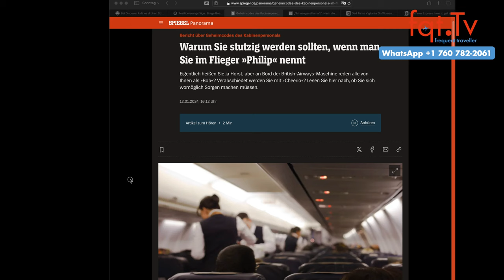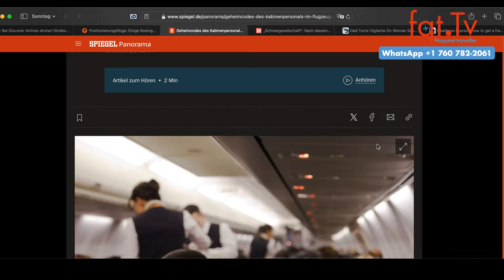🔍✈️ Flugbegleiter-Geheimcodes enthüllt: Der Spiegel berichtet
Flugbegleiter-Geheimcodes an Bord eines British-Airways-Flugzeugs mit ungewöhnlichen Spitznamen wie "Bob" angesprochen wird oder mit einem unüblichen Abschiedsgruß wie "Cheerio" verabschiedet wird. Laut britischer Boulevardpresse könnten solche Geheimcodes unter Flugbegleitern existieren, was zu Spekulationen über verdeckte Botschaften in der Luftfahrtbranche führt.

Fragen des Tages: Bist du ein Phillipp? Sind diese Codes real oder einfach nur Quatsch?

00:00 Intro
01:00 Themenvorschau
04:00 In eigener Sache
05:08 Discover Airlines hat Streikgefahr
07:54 Alaska Airlines Boeing MAX 9 fliegen kurzzeitig
09:22 Der Spiegel berichtet über Flugbegleiter-Geheimcodes
14:54 Netflix Erfolg „Schneegesellschaft“ eine wahre Geschichte
16:36 Spoiler Alarm
18:30 Vater hilft Tochter bei einer Haarattacke auf ihren Bildschirm
21:30 Heathrow Express First Class Upgrade mit Star Alliance Gold

Clubhouse - @LFCorsten